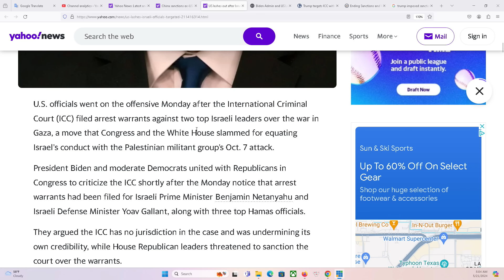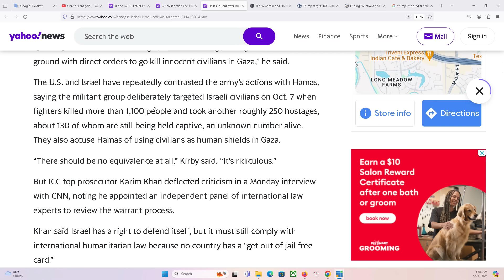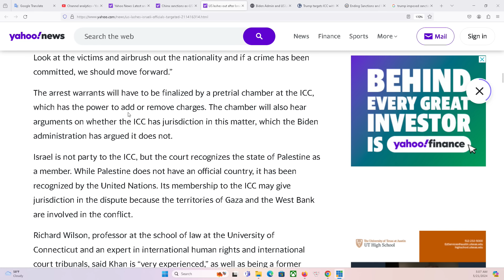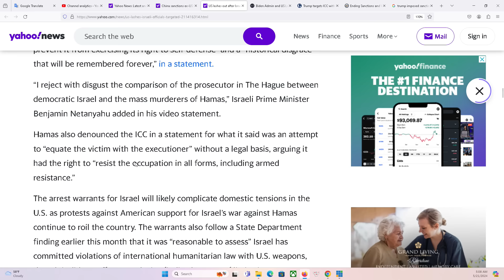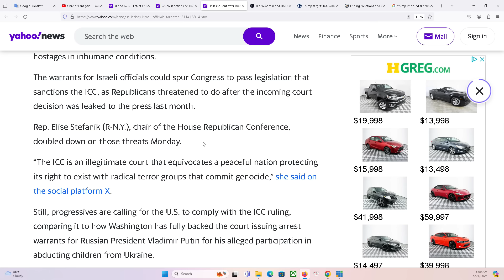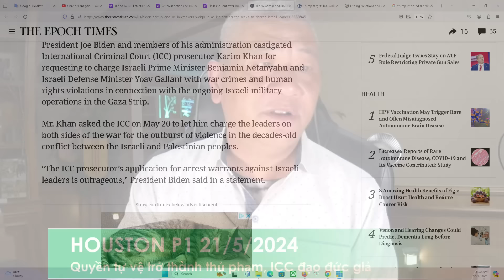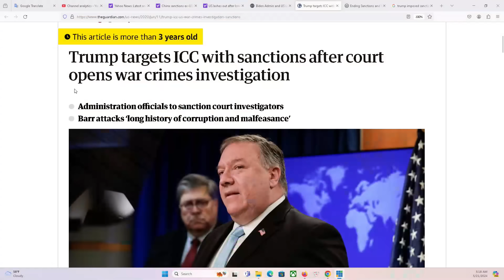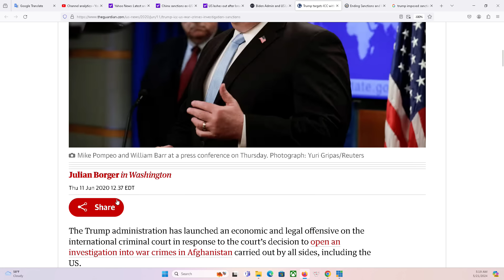HOUSTON P1 21/5/2024: Đòi truy nã thủ tướng Israel, tòa ICC đạo đức giả, và sự bất nhất của Biden